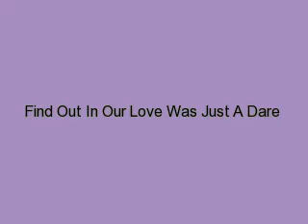Our Love Was Just A Dare Ep 10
Mason:*Looks at ??? & Bella*You two know each other?
Bella:*Snaps out of it*Um yea.Hi Jack *Smiles*
Jack:Hey *Smiles* What are you two doing here?
Isabel:*Walks over to the door*Mason you're here! *Smiles Big*
Mason:*Smiles Nervously*H-Hi Is-Isabel.
Jack:Oh so this is the famous Mason.Isabel talks about you all th-
Isabel:Let's go Mason *Grabs Mason's hand & Walks upstairs*
Jack:*Chuckles*Very well then *Looks at Bella*Wanna come inside?
Bella:Um sure *Smiles & Walks inside*Wow,your house is pretty big.
Jack:*Smiles*Thanks.*Sits down*So,do you want anything to drink?
Bella:Um no thanks *Sits next to Jack*
Jack:Wow it's pretty cool that us & both our siblings are doing a project.
Bella:Yea.So are your parents home?
Jack:Nah,they don't come till 4 so in like a hour.
Bella:Oh.
Jack:Yea.But since you're here,do you wanna work on our project?
Bella:*Smiles*Sure,let's go.
Jack:*Smiles*Let's go *Leaves with Bella to the kitchen*
With Jake
Jake:*Playing video games*Die you ugly monster! Die!
Door Bell Rings
Jake:Ugh *Pauses the game & Opens the door*Oh Hey um
Skylar:Skylar.
Jake:*Smiles Nervously*Right.Come in.
Skylar:*Walks inside*Wow nice house.
Jake:*Closes the door*Thanks.Um if you like get comfortable while I go to my room real quick & clean up before my parents get here
Skylar:Ok.
Jake:*Leaves*
Skylar:*Takes off her bookbag & Sweater*Ow *Looks at her wrist*Man,this hurts alot but I can't let anyone see it *Puts her sweater back on*(What's taking Jake so long?)*Sees a picture & Picks it up*Aw *Smiles*
Jake:*Smiles*That was me when I was 3 years old.
Skylar:*Gets scared*Oh gosh,you scared me.
Jake:*Walks over to her*Sorry.
Skylar:*Smiles*It's ok.So you play guitar?
Jake:Yea my dad taught me when I was younger. Ever since then I wanted to be a famous guitar player *Smiles*
Skylar:*Smiles*That's so cool.
Jake:Yea I guess. So what do you want to be when you grow up?
Skylar:Um honestly,I don't know.
Jake:You don't know?
Skylar:Yea,I never actually thought of it.
Jake:Hm,What do you love to do?
Skylar:*Starts thinking*I use to sing when I was little.My mom would always say I had a great voice
Jake:*Smiles*I bet you still do.
Skylar:I don't know,I haven't sang in so long.
Jake:*Looking into Skylar's eyes*Well I sure would like to hear you one day.
Skylar:*Getting lost in Jake's eyes*Yea
Jake:*Starts Leaning in*
Skylar:*Starts to lean in too*(No Skylar,don't do it! He's just a player,don't fall for his game!!)Um I guess we should start on our project.
Jake:Um Yea,right.Let's go *Heads to the kitchen with Skylar*
With Ross
Ross:*Reading some forms*
?:*Walks from behind him,Kisses his cheek & covers his eyes*Guess who?
With Jake & Skylar
Jake:*Puts the pie in the oven*And done,we finally finished our apple pie *Smiles*
Skylar:*Smiles*Yup.*Checks the time*Oh My gosh,I have to go.
Jake:Ok,well it was fun hanging out with you today Skylar*Smiles*
Skylar:*Smiles*Yea,it was fun hanging out with you too Jake.
Jake:*Opens his arms*No goodbye hug?
Skylar:*Smiles*Fine *Goes over to him & Hugs him*
Jake:*Hugs back*(Come on Jake,here's your chance.Make her fall in love with you)
Skylar:*Looks at Jake & Smiles*Bye.
Jake:*Smiles*Bye *Kisses her cheek*
Skylar:*Shocked*Um so yea bye.*Grabs her bookbag & Leaves quickly*(Did he just kiss my cheek?)*Smiles & Touches her cheek*
Jake:Smiles*Yea,I'm so winning this bet.*Grabs a apple & Takes a bite of it*
With Jake & Bella
Jack,Bella:*Dancing around,Laughing*
Jack:*Pauses the music*Wow.Who thought baking would ever be that fun.*Laughs*
Bella:*Laughs*Yea I know.Anyways, so we just have to wait 20 minutes & we take the cake out of the oven,taste it & If it's good enough we use that recipe & get a A+ for the project.
Jack:*Smiles*Right.*Looks at the box of eggs*Hey did you know that if you put eggs on your hair,It'll put it softer.
Bella:*Smiles Evily*Good to know *Gets a egg*Very good to know.
Jack:Uh oh *starts running away from Bella*
Bella:*laughing & running after Jack*
Jack:*Laughing & Starts throwing flour at Bella*
Bella:*laughing & Throws a egg at Jack's Shirt*
Jack:Ok then.Hey,Bella do you want a hug?
Bella:*smiles & Giggling*No I'm good.*starts running away*
Jack:*runs after her & Hugs her*Oh Yea,Feel the gross egg *Laughs*
Bella:*Laughing trying to break free but slips*
Jack:*Falls on top of Bella Laughing*
Bella:*laughing*Wow you're too much Jack.
Jack:*smiles At Bella*I get that alot *looks at Bella*
Bella:*looks at Jack*
Jack:*Looking into Bella's eyes*Wow you have very light brown eyes.
Bella:*Looking into Jack's eyes*Thanks.
They Both Start Leaning in
TBC EP 11!